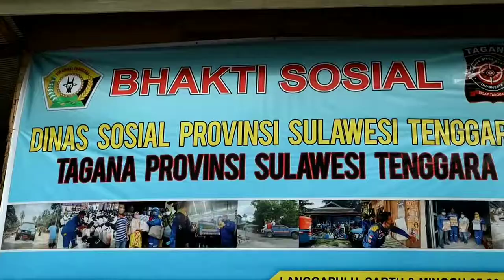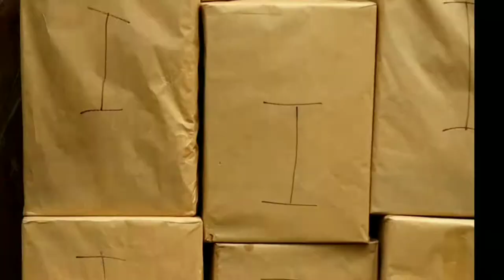Video After Movie Bhakti Sosial Dinsos Sultra & Tagana Sultra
Video After Movie Dinsos dan Tagana Sultra
Sabtu & Minggu, 25 -26 Juli 2020
Di Pantai Tawa - Tawaro Desa Langgapulu Kec. Kolono Timur Kab. Konawe Selatan

Bhakti sosial ini dilaksanakan Seusai Melaksanakan Panyaluran Sembako Bantuan Dinsos Prov. Sultra bagi terdampak Covid - 19 di 17 Kabupaten/Kota Se Sultra.

Dlam  Bahkti Sosial ini Taruna Siaga Bencana Prov. Sultra Menggelar Dapur Umum Lapangan.